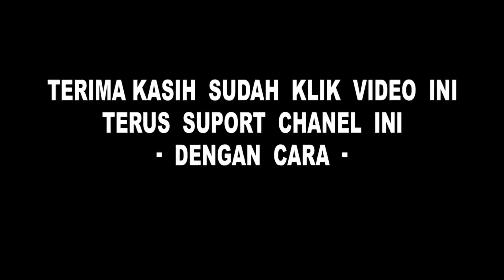NGAKAK MARSHA & KORNET REACTION AKMJ OURA🤣🤣🤣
TONTON SAMPAI SELESAI DAN JANGAN DI SKIP!!

3. KOMEN ID MOBILE LEGENDS & IG KALIAN

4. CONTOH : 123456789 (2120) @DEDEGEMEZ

5. JANGAN LUPA BERDOA BIAR MENANG:D

SEMOGA BERUNTUNG!!!